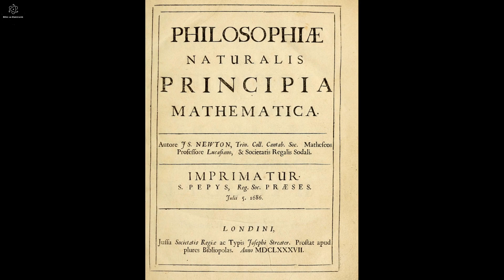G kuvveti nedir? İvme ne kadar tehlikli olabilir?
G kuvvetine maruz kalan pilotların nasıl yaşlanmış gibi gözüktüklerini görmüşsünüzdür. Peki aslında g kuvveti nedir? ivmelenen sistemler üzerine bir kuvvet uygulanır bu newtonun temel yasasıdır ve bu hissedilen g kuvveti de aslında dünyanın ivmesinden kaynaklı bize uygulanan birim kuvvettir. Bu kuvveti yapay olarak g kuvveti makinalarında pilotları döndürerek deneyimlemek mümkündür burada ivmenin kaynağı merkezcil kuvvettir. İvme birim zamanda yaptığımız hız değişikliğidir, hangi durumlarda acaba tehlikleli olabilir? Şu bir ivme arttıkça üzerimize uygulanan g kuvveti artar. Dünyada bulunuyor iken 1 g kuvvete maruz kalırken güneşte bu 28 g kadar olur. İvme sonucu üzerimize uygulanan g kuvveti bizim eylemsizliğimizden kaynaklıdır. Newton'un eylemsizlik yasası kütlesi olan cisimlerin ivmelenmeye karşı bir dirençte bulunduklarını ve onlara ivmenin yönüne zıt bir eylemsizlik kuvveti uygulanacağını söyler g kuvveti de burdan doğar. Bunu aniden duran bir arabada öne doğru  fırlamak veya hızlanan bir aracın koltuğuna yapışmak gibi örnekler güzel açıklar.